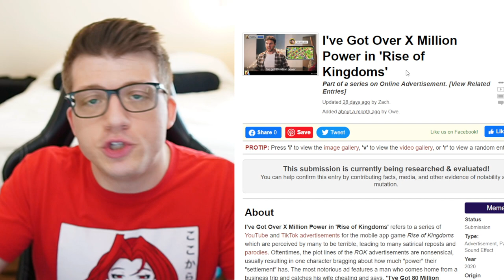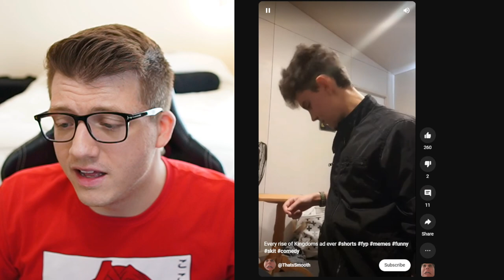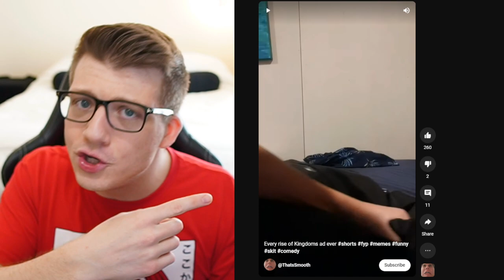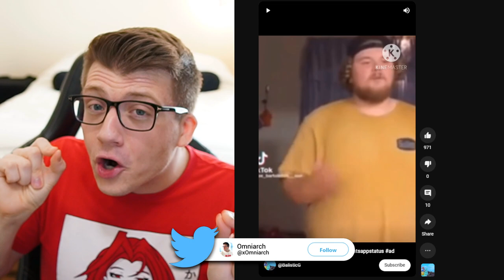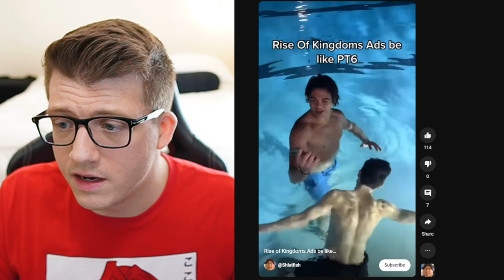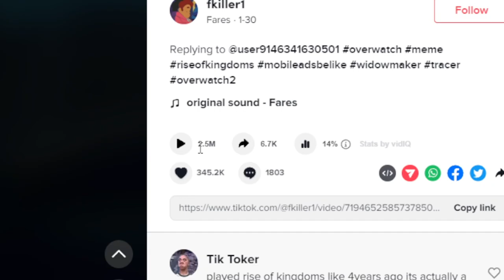Rise of Kingdoms Ads Be Like...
Chapters:
0:00 Know Your Meme: Rise of Kingdoms
2:13 Conspiracy THEORY
3:00 BANNED Rise of Kingdoms Ad
5:37 Rise of Kingdoms x Star Wars
7:40 RISE OF KINGDOMS IS 500 IQ